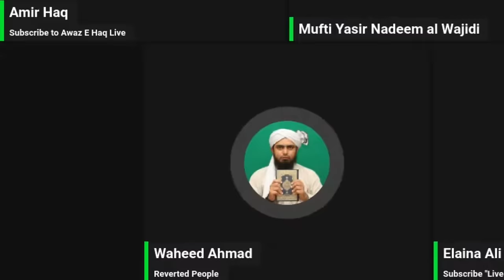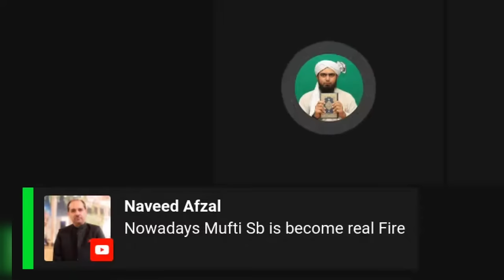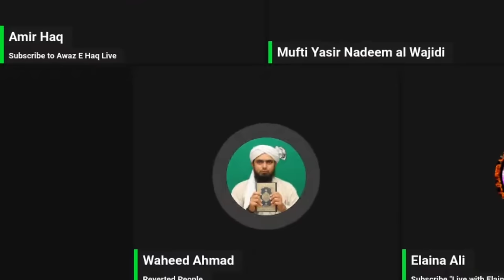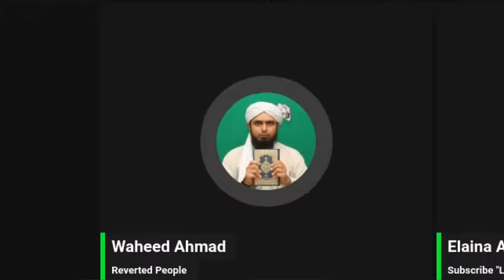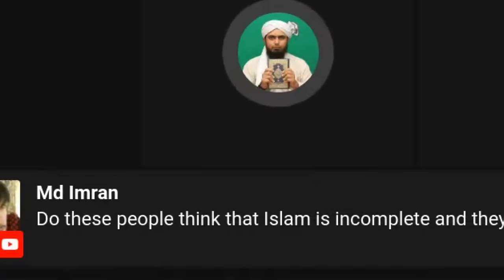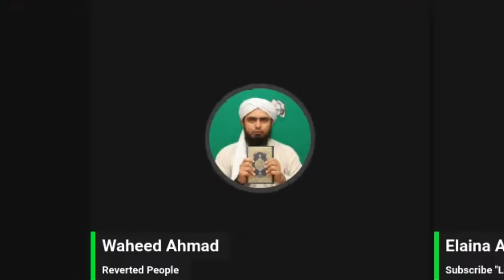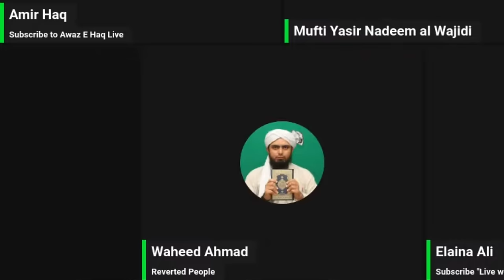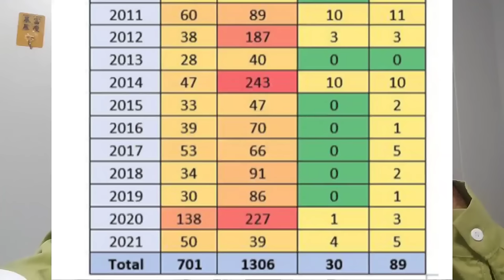🔴 Complete Online Debate With Qaiser Ahmad Raja & Mufti Yasir Wajidi Sahab | Reverted People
Online Debate With Qaiser Ahmad Raja Bhai And Mufti Yasir Al Wajidi Sahab And Amir Haq Bhai | Reverted People [ Engineer Muhammad Ali Mirza ]
 References Video Link 🔗
My Sessions With Engineer Muhammad Ali Mirza